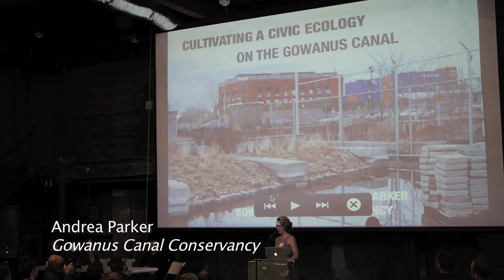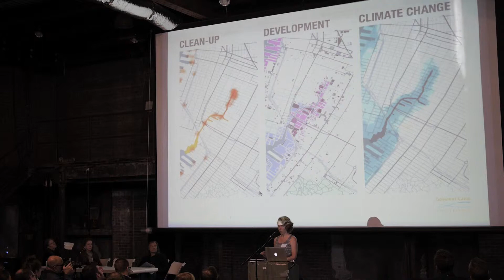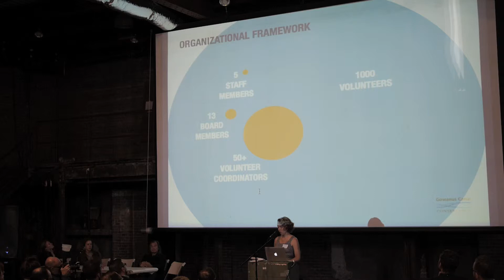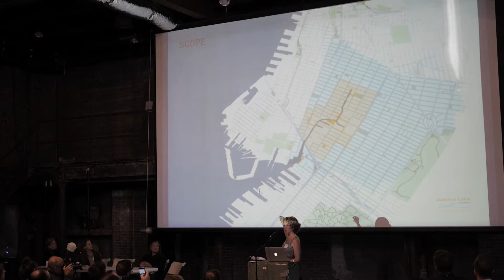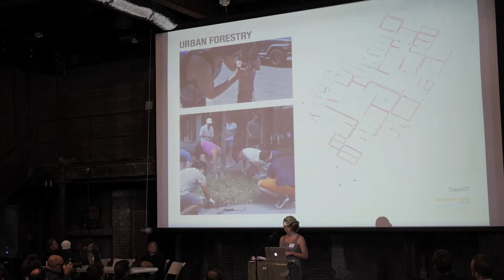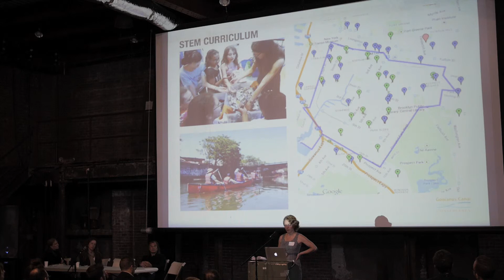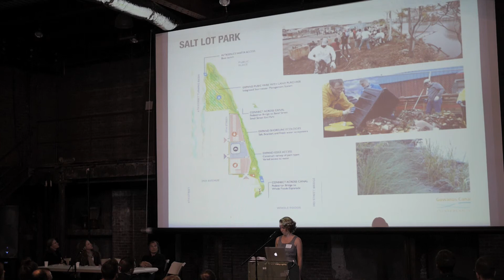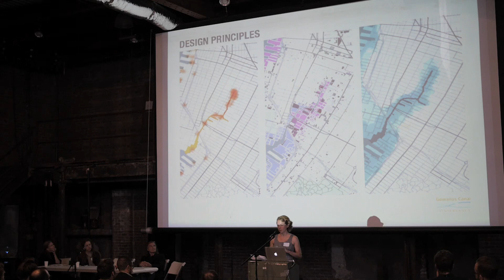Andrea Parker (Gowanus Canal Conservancy) at the Gowanus Design Summit 2014